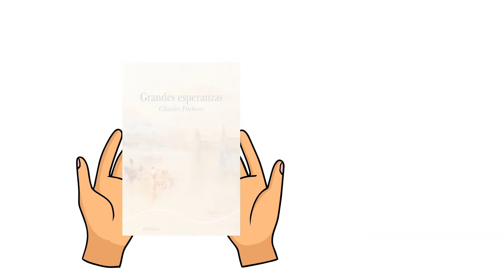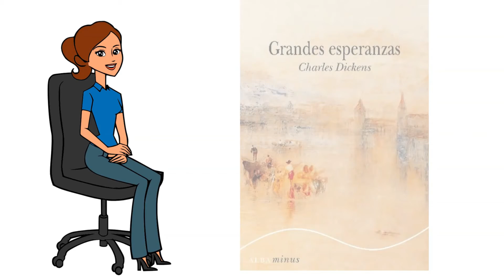Grandes Esperanzas por Charles Dickens | Resúmenes de Libros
⛓️ Grandes Esperanzas es una novela de Charles Dickens y una de las más sofisticadas y aclamadas de la historia, con al menos 250 adaptaciones entre obras teatrales y cinematográficas.

🏭La trama está rodeada de pobreza extrema, luchas a muerte y un entorno de cadenas carcelarias. Los temas de la novela incluyen el estatus social, el amor y la victoria del bien sobre el mal.

Ambientada en la Inglaterra del siglo XIX, en pleno auge de la Revolución Industrial, la obra es una crítica a la sociedad londinense de la época.

¿Estás listo para adentrarte en esta peculiar historia? No te distraigas y disfruta de este resumen animado que hemos preparado para ti.

🔥🔥Accede a Grandes Esperanzas por Charles Dickens [PDF] ¡Gratis!